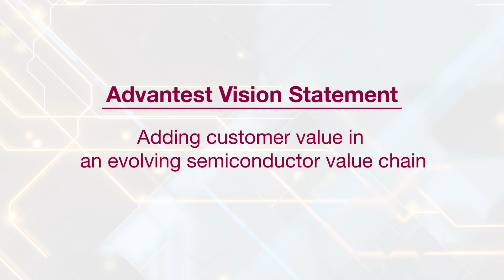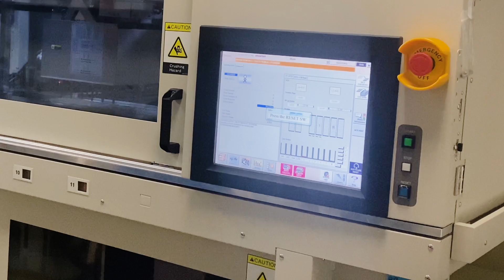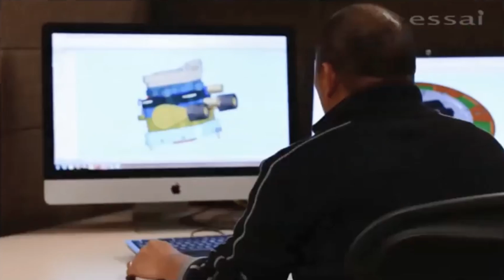70 Years "Tested by" Advantest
Advantest, established in 1954 in Tokyo, has ascended to the pinnacle of the semiconductor industry, boasting a workforce of over 7,000 global employees. Renowned for their commitment to innovation, Advantest's mission to add customer value across the evolving semiconductor value chain has driven us to not only bolster our core semiconductor test systems but also to venture into new market domains.

Strategic Evolution: In 2018, Advantest embarked on a transformative journey with the introduction of our "Grand Design," a strategic blueprint aimed at fostering growth beyond our traditional realm. By venturing into post-silicon validation, enhancing integrations with electronic design automation (EDA) tools, and broadening our range of system and system-level test products, we set a new course for expansion fueled by strategic acquisitions.

Most recent key acquisitions:

2019: Advantest broadened its capabilities by acquiring Astronics’ high-volume manufacturing system level test business, now known as Advantest Test Solutions. Based in Irvine, California, this unit specializes in system-level testing for a broad range of high-performance devices.

2020: The acquisition of Essai added state-of-the-art test-related accessories to Advantest's portfolio, enhancing our design and manufacturing prowess with facilities in California and Arizona.

2021: Joining the Advantest family, R&D Altanova brought advanced device interface solutions under our umbrella, further strengthening our market position.

2022: The purchase of CREA, a major Italian supplier of power semiconductor test equipment, expanded Advantest's reach into power device testing.

2023: The acquisition of Shin Puu marked another strategic milestone for Advantest. This move signifies Advantest's ongoing commitment to diversifying its services and enhancing its global footprint in the semiconductor testing realm.

Looking Ahead: Inspired by the success of our Grand Design and guided by our visionary outlook, Advantest confidently anticipates a future where our solutions and products test over half of the world's semiconductors. Their journey reflects not just a roadmap for corporate achievement but also a commitment to contributing significantly to a sustainable future.

Discover the Advantest Legacy: Join us in exploring the milestones and strategic decisions that have positioned Advantest as a leader in semiconductor testing. From groundbreaking acquisitions to the innovative Advantest Cloud Solutions, witness how Advantest is shaping the future of technology, one chip at a time.

Chapter Markers:

00:06 Founding and Evolution
00:19 Global Presence and Employee Strength
00:30 Vision and Core Business Expansion
00:46 The Grand Design Strategy
01:01 Beyond Traditional Roles: Moving to Post-Silicon Validation
01:31 Strategic Acquisitions Overview
01:35 Acquisition of Astronics' System Level Test Business
01:52 Acquisition of Essai
02:09 Acquisition of R&D Altanova
02:29 Acquisition of CREA
02:40 Acquisition of Shin Puu Technology
03:04 Advantest Cloud Solutions Ecosystem
03:21 Commitment to Sustainability and Future Vision

【About Advantest】
Advantest (TSE: 6857) is the leading manufacturer of automatic test and measurement equipment used in the design and production of semiconductors for applications including 5G communications, the Internet of Things (IoT), autonomous vehicles, high performance computing (HPC) including artificial intelligence (AI) and machine learning, and more. Its leading-edge systems and products are integrated into the most advanced semiconductor production lines in the world. The company also conducts R&D to address emerging testing challenges and applications; develops advanced test-interface solutions for wafer sort and final test; produces scanning electron microscopes essential to photomask manufacturing; and offers system-level test solutions and other test-related accessories. Founded in Tokyo in 1954, Advantest is a global company with facilities around the world and an international commitment to sustainable practices and social responsibility.